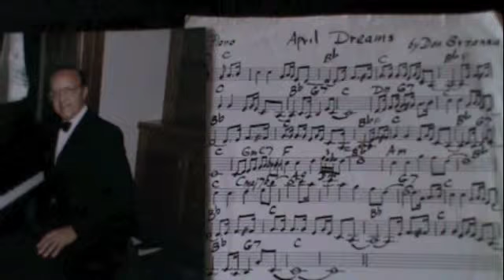APRIL DREAMS by Don Grzanna piano jazz song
Piano and Accordion composer and performer Don Grzanna did some jazz improvising on the piano for one of his songs that he would like to be used in the jazz idiom, called April Dreams.  This is from his piano CD called "Daybreak", or keyboard album "APRIL DREAMS" and is available from CD Baby, Itunes Amazon, Emusic etc. Sheet music is available ASCAP